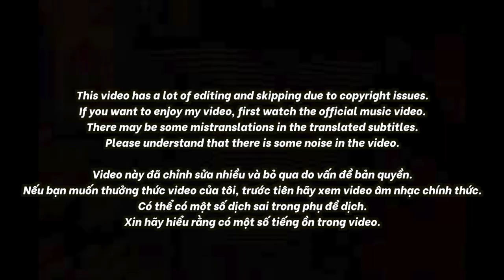🇻🇳🇰🇷🔥Korean Hiphop Junkie react to Hustlang Robber - Mars & Venus (VN/ENG SUB)